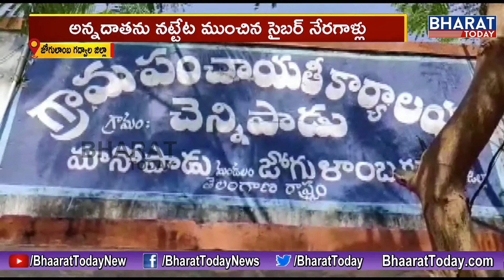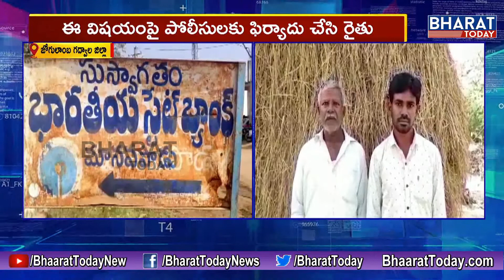సైబర్ నేరగాళ్ల మోసం లో అన్నదాత || Gadwal District || Bharat Today